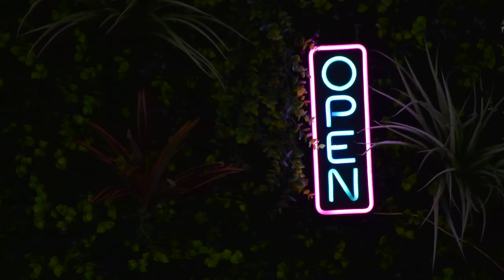Desayuno americano en Confitería Litto’s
Todos los días desde las 8.00 podés disfrutar de un desayuno buffet con una variedad de opciones.
Acercate a Chiozza N° 2260, en San Bernardo, y acompañá tu café favorito con delicias dulces y saladas.